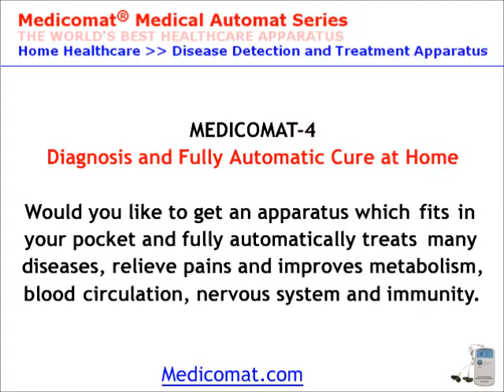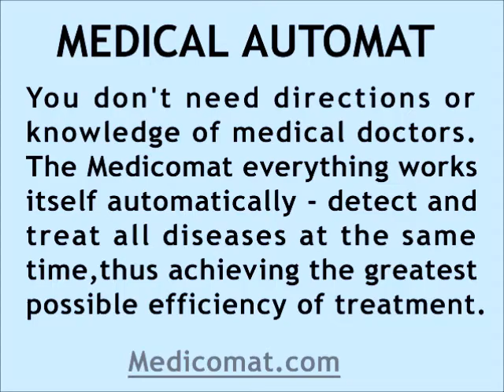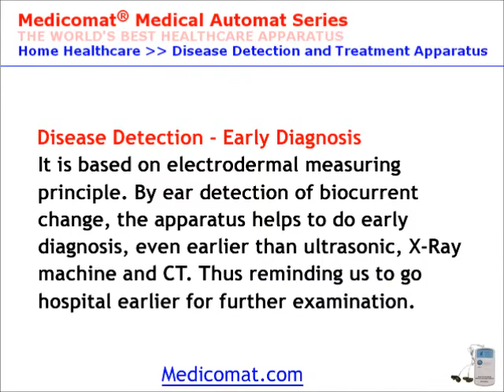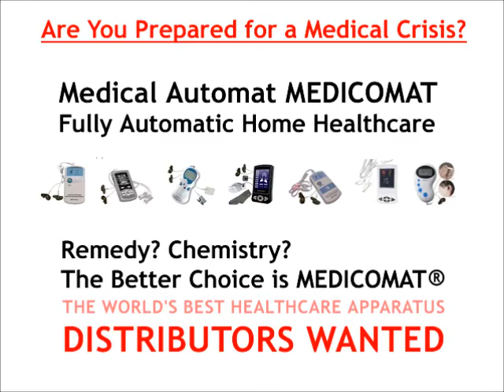Healthcare Devices - The World's Best Healthcare Devices MEDICOMAT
THE WORLD'S BEST HEALTHCARE DEVICES
Medicomat® Medical Automat Series
Home Healthcare -- Fully Automatic Healthcare at Home
Distributors Wanted for Home Healthcare product line